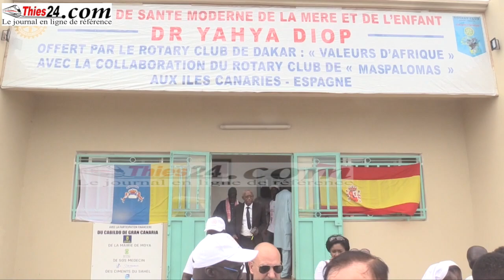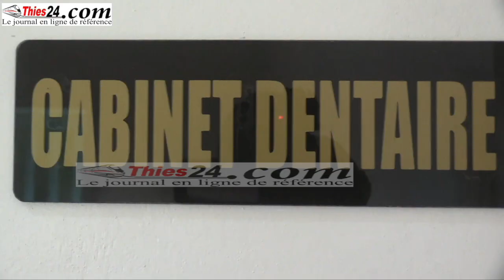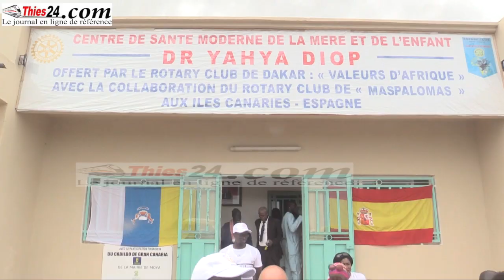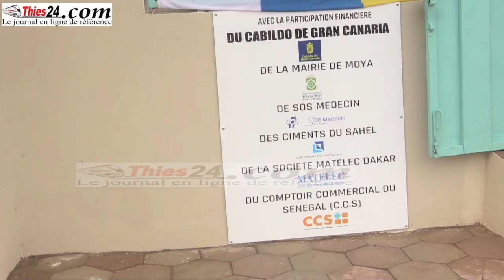Pambal étrenne un centre de santé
thies24.com, leader de l'info à Thiès